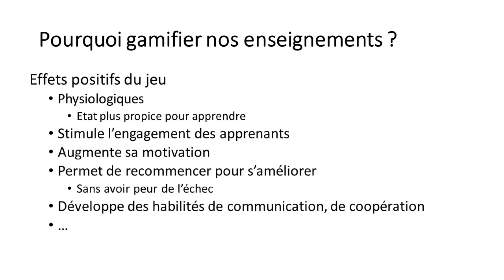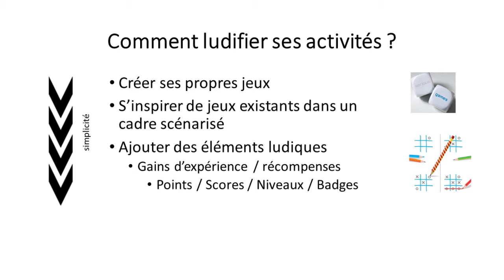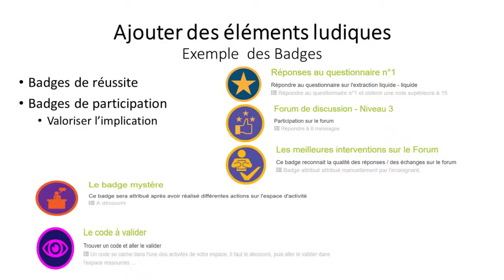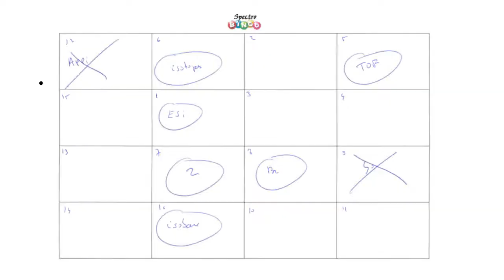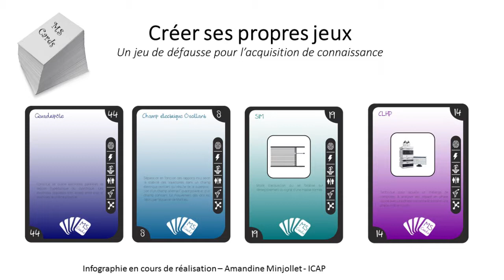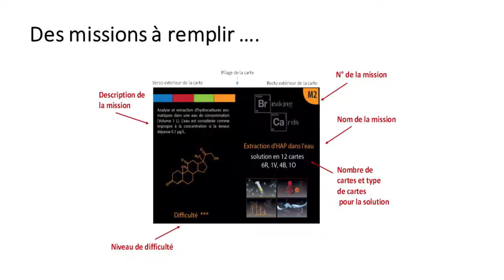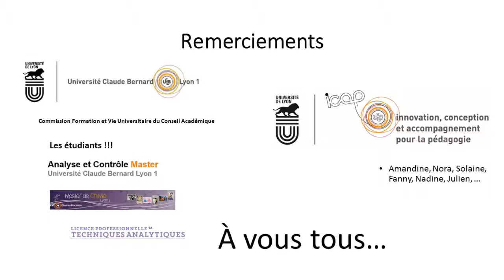Ludopédagogie : comment " gamifier " facilement ses enseignement ? / CEP 2019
Ludopédagogie : comment " gamifier " facilement ses enseignement ?
Arnaud Salvador
Atelier " Approches ludiques dans l'enseignement "